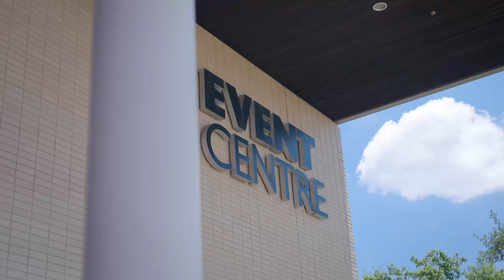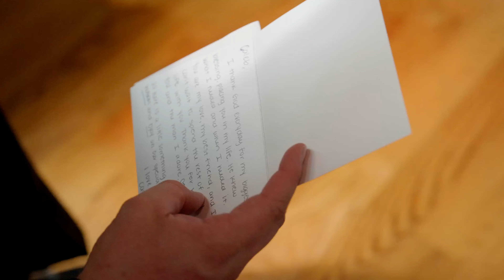McFarland - Wedding Highlight Film